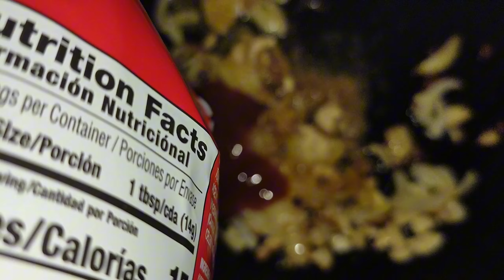Een mix max vlog/ food /fishing /